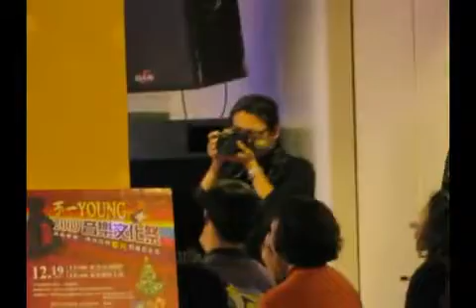三個願望 2009不一YOUNG的生命音樂會